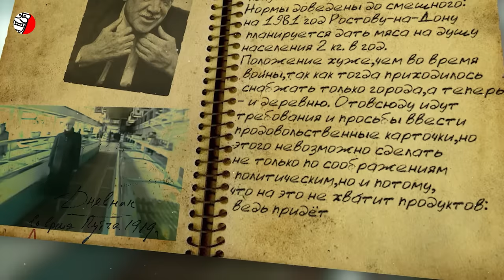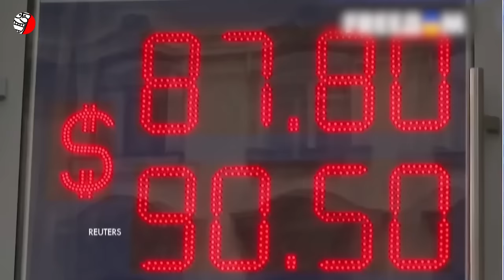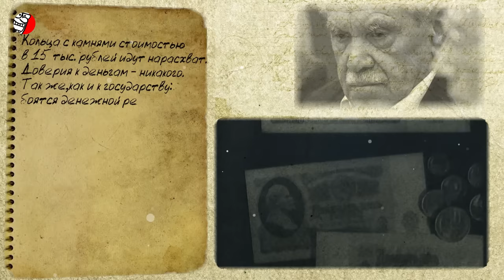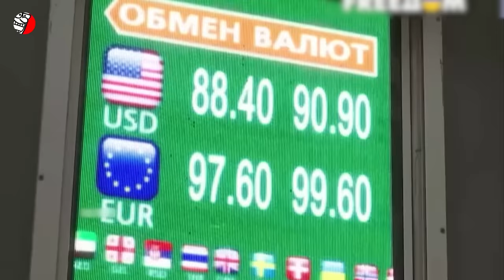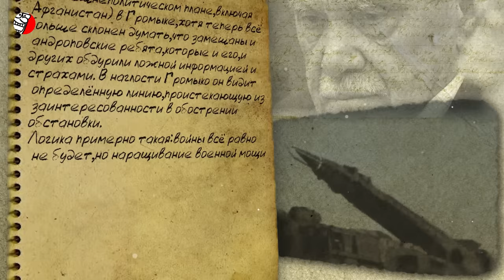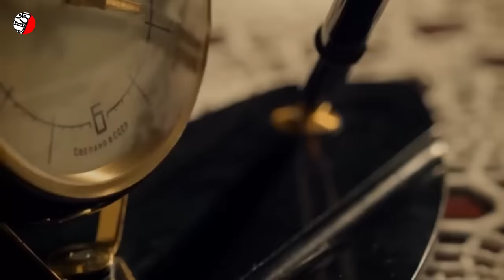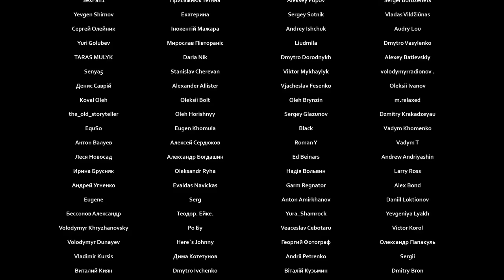КАК УМИРАЛ СССР ☠️ РОССИИ ПРИГОТОВИТЬСЯ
❗️❗️❗️ РФ ПРОТЯНЕТ НОГИ ТАК ЖЕ
Как умирал СССР? Этот процесс был полон неожиданностей и драматизма. Большая агрессивная империя, чье влияние распространялось на половину земного шара, казалось, была непобедима. Но реальность была иной: внутри страны начиналось нечто тревожное, скрытое от глаз большинства, даже тех, кто стоял у руля. Лишь немногие, оказавшиеся внутри системы, видели, как гигант на глиняных ногах постепенно терял устойчивость.
Этот скрытый процесс был зафиксирован в разных документах той эпохи, и один из них — это дневник Анатолия Черняева, заместителя главы Международного отдела ЦК КПСС. Текст дневника советского чиновника дает нам возможность заглянуть за кулисы событий, которые привели к краху совка. Черняев не просто описывал события, он излагал суть того, что оставалось за рамками официальных отчетов и заявлений. Его дневники открывают двери в закрытые кабинеты, где принимались судьбоносные решения, и показывают, как изнутри выглядела система, которая казалась незыблемой. И теперь, читая эти записи, мы можем понять, какие именно трещины в фундаменте советской системы привели к её обрушению.
Теперь, когда Россия вновь сталкивается с вызовами, напоминающими тени прошлого, возникает вопрос: это просто историческая ирония или неизбежная судьба? Россия стоит на краю, и вопрос уже не в том, избежит ли она судьбы СССР, а насколько быстро она приблизится к тому же финалу. Какие решения нынешнего руководства Кремля станут роковыми? Дневники Черняева, которые запечатлели крах одной империи, могут дать нам ответы на то, что ждет другую. Смотрите далее, будет интересно.